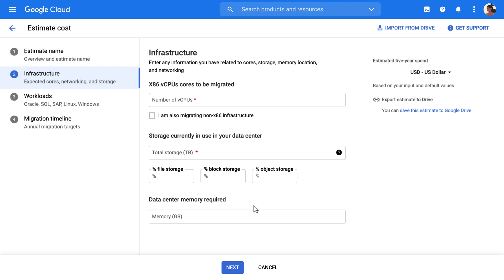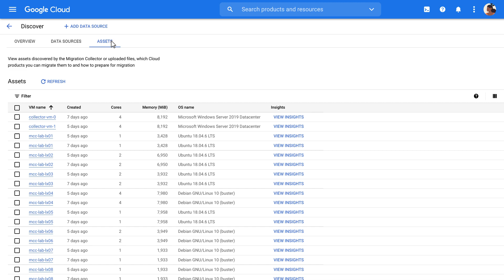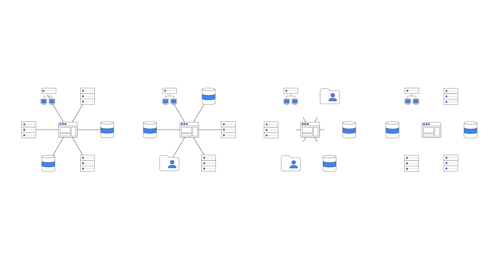An Introduction to Google Cloud Migration Center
Migration Center brings all of Google Cloud’s planning, migration, and modernization tooling together in one centralized experience within the Google Cloud console with a unified data platform. Built on a new scalable, and extensible data foundation, Migration Center provides the connective tissue between user interfaces and APIs for Google Cloud or partner/ISV-provided discovery, analysis, planning, and migration tools.

Some key highlights of Migration Center include:

-Console-integrated, one-stop portal for all things migration and modernization

-Quick estimates for running your workloads in Google Cloud with minimal user input. These estimates will include right-sizing and the right mix of Google Cloud infrastructure and are built on editable assumptions from actual customer migrations

-Easier initiation of discovery and assessment with in-console reports for asset inventory, delivering insights and best path recommendations for migrating to VMs, containers, databases, dedicated hardware, and managed services

-Prescriptive guidance documentation based on best practices for migration planning and execution, distilled from real-world migrations done by Google Professional Services

-Migration execution launchpad for kickstarting your actual migrations with proven tools such as Migrate to Containers, the Database Migration Service, and Migrate to Virtual Machines — which recently introduced a preview of migrating from AWS as a source.

-Common API surface for customers and partners to enable ecosystem integrations